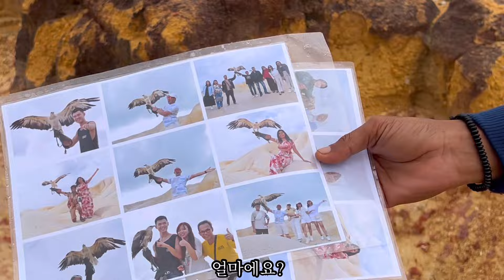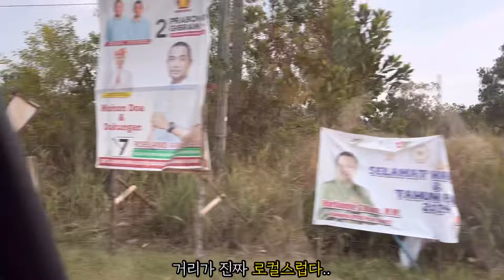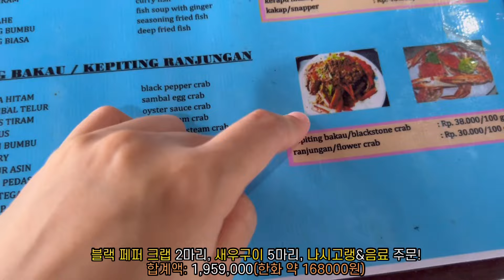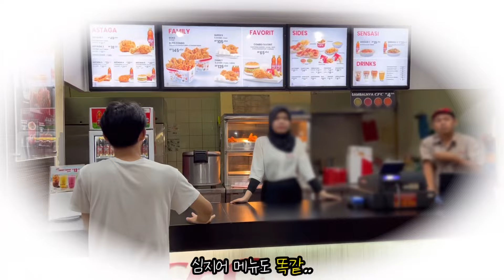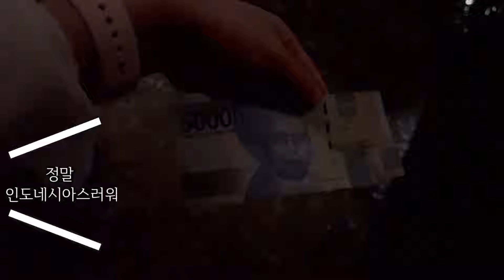빈탄 여행 브이로그🇮🇩푸켓 발리 여행 대신 인도네시아 여기 어때?🏝️동남아 여행지 추천~ 사막 투어 / ATV 체험 Indonesia Travel Vlog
인도네시아 여행에 대한 보다 자세한 내용은 아래 블로그 링크를 참고해주세요.
1. 화이트샌드&블루레이크&탄중피낭 쇼핑몰